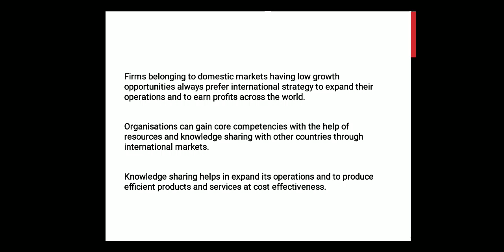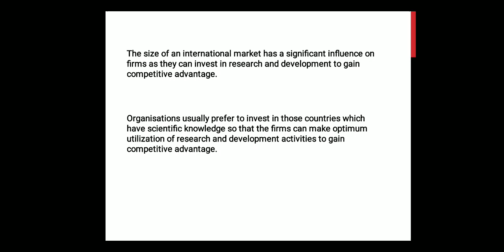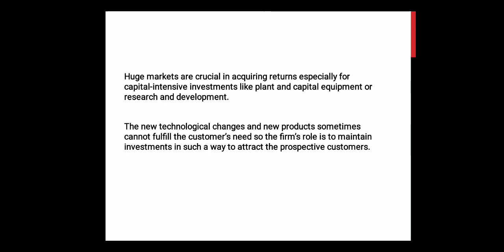INTERNATIONAL MARKETING 6B